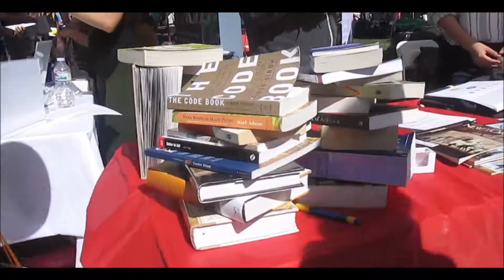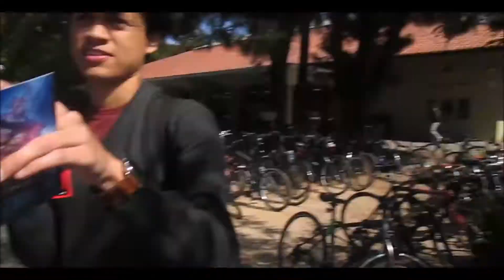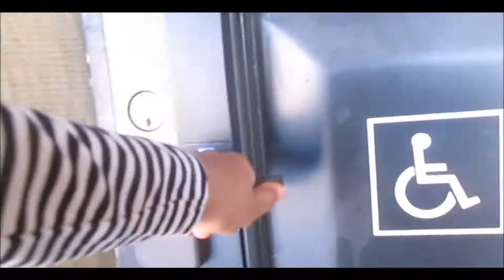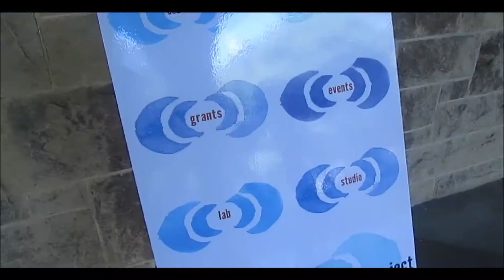Day in the Life of a Stanford Student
Hey guys and gals! I'm gonna show you a regular day of my life at Stanford. Sophomore year has barely begun and I'm already drowning in work lol.

Aparna Verma - averma2
459 Lagunita Drive

MUSIC

Without You (mizu remix) - Oh Wonder
Partition (vin damato x Just Because Flip) - Beyonce

ABOUT ME

hi my name is Aparna and I'm a college student going to Stanford. I make thrifting videos, try on hauls, the occasional Harry Potter DIY and, of course, some ~sPiCY~ Stanford vlogs of my life as a Stanford student. sub to join the Spirited Family, stay to hear the tea. xx

Hi guys and gals! In today’s video I wanted to show you a day in the life, day in the life of a stanford student, day in the life of college student, college vlog, stanford university vlog, stanford vlog, my sophomore year at Stanford, stanford student vlog, stanford student life, travel vlog, vlog! And these are inspired by a lot of cool YouTubers like, LaurDIY, Hayley Wi11iams, KarinaGarcia, Alisha Marie, MayBaby, Aspyn Ovard, Tess Christine, RCLbeauty101, Casey Neistat and more!

✌  Stay Spirited 🌹
Aparna